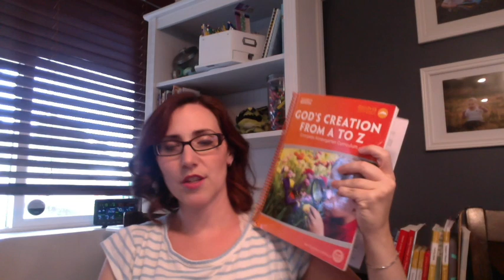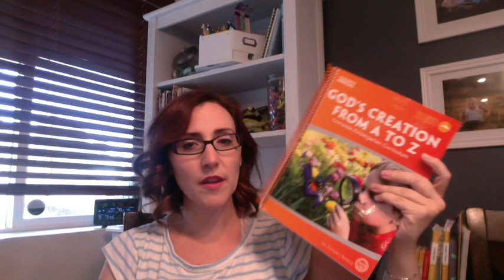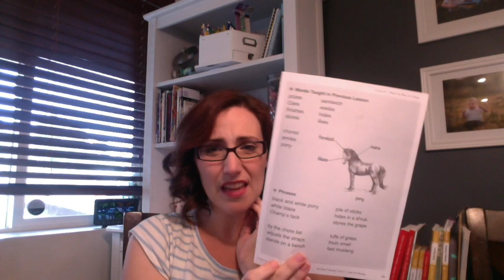Mid-Year Recap/Update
Sharing where I've been and what has been going on in our homeschool in the past 3 months.

Brusali Cabinet
Raskog Cart